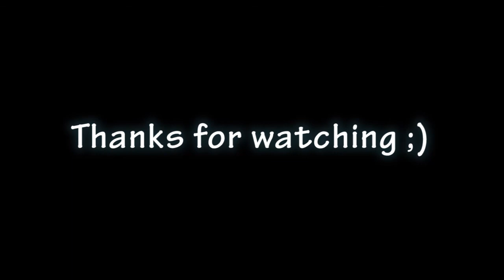Runes Of Magic Siege War Fairplay vs Demonkil 24 09 2012 Gingerbread Army!